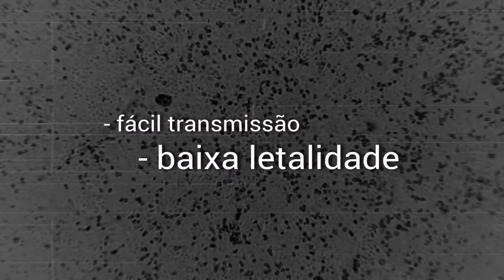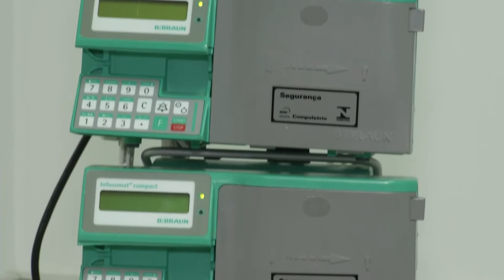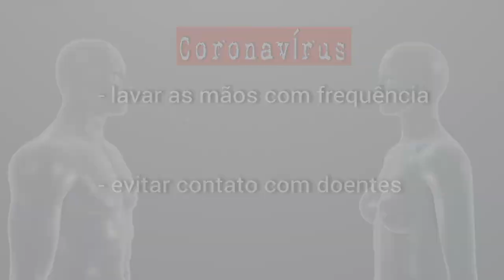TVE Saúde | Programete Coronavirus - 07/02/20